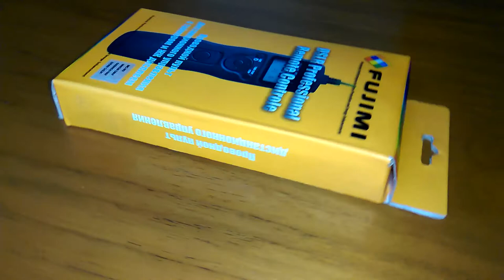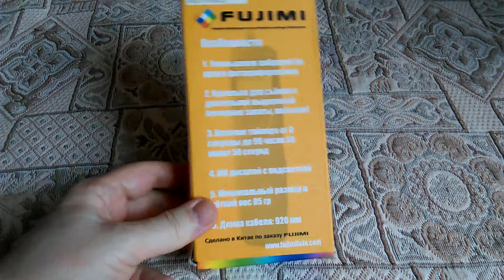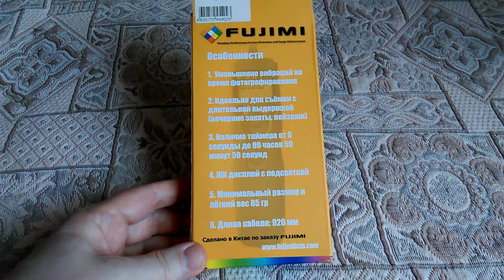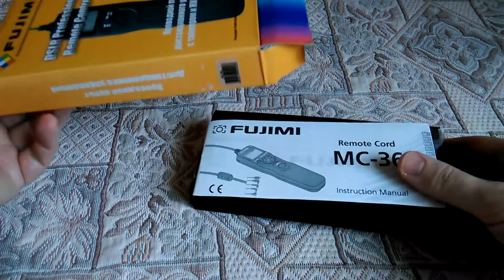Проводной пульт ду с таймером Fujimi FJ MC-N3 for Nikon. Обзор!)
Проводной пульт дистанционного управления с таймером Fujimi FJ MC-N3 for Nikon создан специально для цифровых и пленочных DSLR камер. Может использоваться для дистанционного TTL-замера и спуска затвора, а также как таймер - интервалометр.
Его использование поможет Вам избежать дрожания фотокамеры в момент спуска затвора, особенно при съемке со штатива на длительных выдержках. Будет полезен, например, в области макрофотографии, астрофотографии, ночной съемки, съемки автопортретов, стремительных и медленно происходящих событий.
Тип: проводной пульт управления для NIKON D90/D3000/D3100/D5000/D5100/D7000 DSLR
Таймер задержки: 0с до 99ч 59мин 59с с шагом в одну секунду
Выдержка: 0s к 99hrs 59мин 59с с шагом в одну секунду
Интервал: 1 сек до 59 минут 99hrs 59s с шагом в одну секунду
Количество снимков: от 1 до 399, - (неограниченное)
Питание: Две щелочные батареи LR03 тип AAA 1,5 В (в комплект не входят)
Срок службы батареи: около двух месяцев непрерывной съемки с задержкой таймера на 5 минут, время экспозиции 4 мин 56с, а интервал 5мин. Использование подсветки может снизить ресурс батарей
Рабочая температура: -20 - +50 ° С
Размеры: примерно 155 х 40 х 18 мм без выступающих частей
Вес: около 105 г за исключением ферритового сердечника
Длина кабеля: около 850 мм